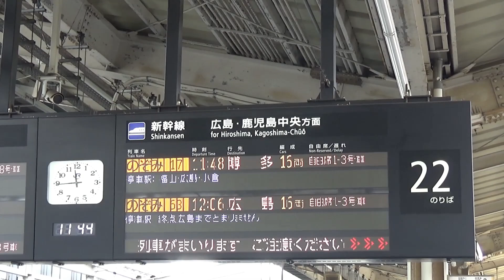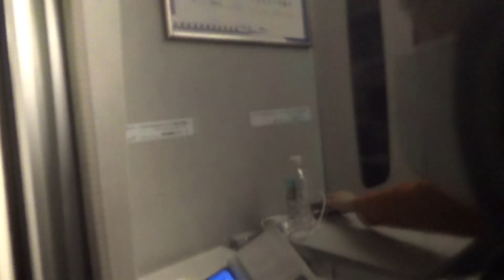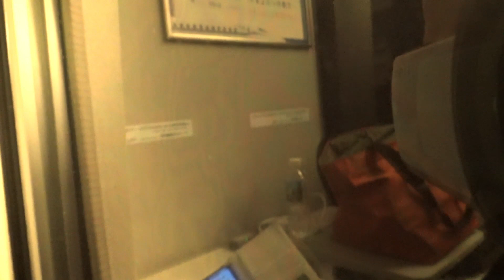20231207v 山陽新幹線 のぞみ１７号 右側車窓 岡山→広島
岡山発（11：48）、広島着（12：27）

車両は、N７００系A改良です。

撮影は、４号車の先頭車側です。